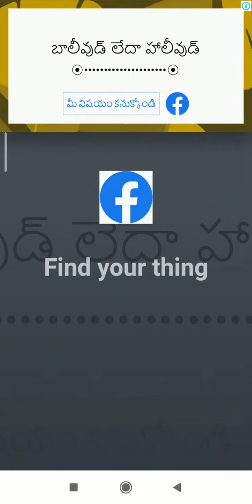race master 3d , car racing